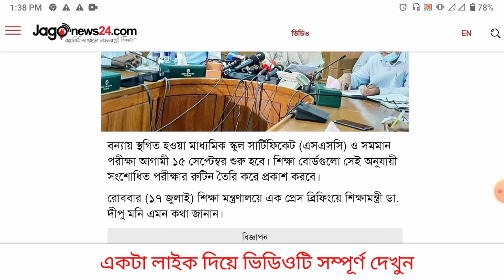এসএসসি পরীক্ষার নতুন তারিখ ঘোষণা করলেন : শিক্ষামন্ত্রী 🔥SSC 2022 Exam News | SSC 2022 Exam Date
somoy tv ssc news
ssc 2022 news
ssc 2022
ssc update
ssc 2022 exam date
ssc 2022 routine
ssc routine published
dipu moni live
ssc 2022 update news today
ssc 2022 update news today somoy tv
ssc 2022 update news somoy tv
ssc 2022 update news today Bangladesh
ssc 2022 update news today jamuna tv
ssc exam new update
ssc exam new routine
ssc exam new update news
ssc exam new news
ssc exam news update 2022
ssc exam news today
ssc routine
ssc 2022 exam news
এস এস সি পরীক্ষা কবে হবে ২০২২
এসএসসি পরীক্ষার রুটিন ২০২২
এসএসসি পরীক্ষার খবর যমুনা টিভি
এসএসসি ২০২২ পরীক্ষা কবে হবে
এসএসসি ২০২২ আপডেট নিউজ
এসএসসি ২০২২ কবে হবে
এসএসসি ২০২২ কবে
এসএসসি পরীক্ষা ২০২২ কবে হবে নতুন খবর
এসএসসি পরীক্ষা ২০২২ কবে শুরু হবে
এসএসসি পরীক্ষা ২০২২ কবে হবে আপডেট নিউজ
এসএসসি ২০২২ রুটিন পরিবর্তন
এসএসসি ২০২২ রুটিন প্রকাশ
এসএসসি ২০২২ রুটিন
এসএসসি ২০২২ পরীক্ষার্থীদের রুটিন
এসএসসি পরীক্ষা
এসএসসি আপডেট নিউজ
এসএসসি পরীক্ষার রুটিন কবে দিবে
কয় বিষয়ে এসএসসি পরীক্ষা হবে

This channel my use some copyrighted materials without the specific authorization of the owner but contents used here fall under the "Fair use" as described in The Copyright Act 2000 Law No. 28 of the year 2000 of Bangladesh under chapter 6, section 36 and chapter 13 section 72.